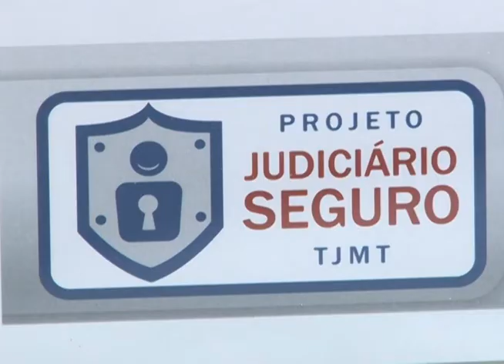"saidinha de banco"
As dicas para não se tornar uma vítima do crime conhecido como "saidinha de banco"